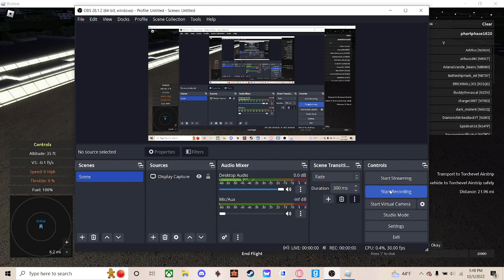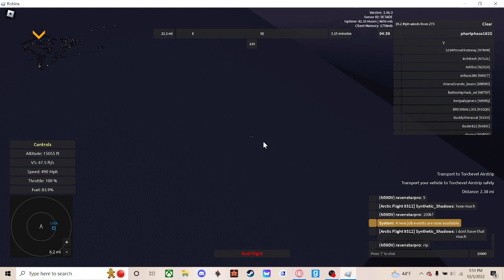Trip to Torchevel Airstrip in Aeronautica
It was a rough landing but it was successful.